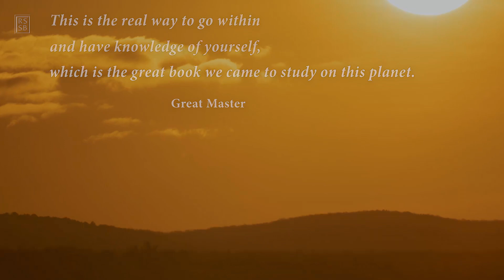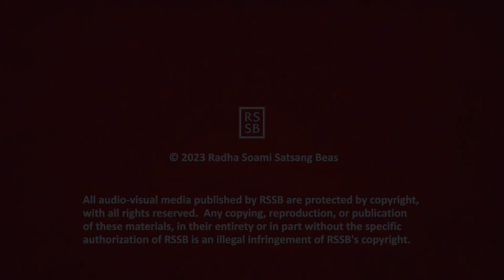Inspirational Thought 111 - English - RSSB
The greatest book is Man,
and every religion has advised us,
“Know thyself!”
That knowledge of yourself comes only
by concentrating and collecting the currents
of the mind at the eye focus.
By practice, the mind will become habituated
to concentrate at that focus,
and the Sound will become clearer.
This is the real way to go within
and have knowledge of yourself,
which is the great book we came to study on this planet.
- Great Master (Spiritual Gems)